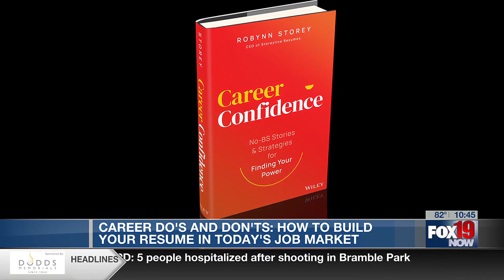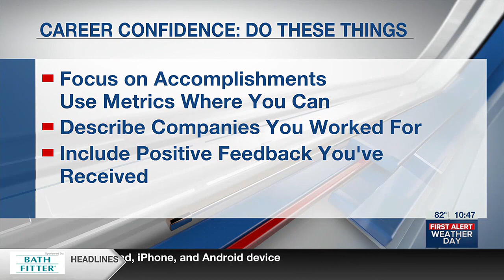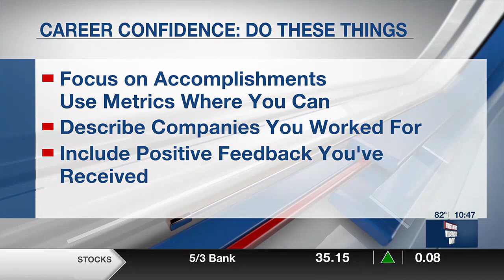Tips to Improve Your Resume from Robynn Storey, Storyline Resumes CEO